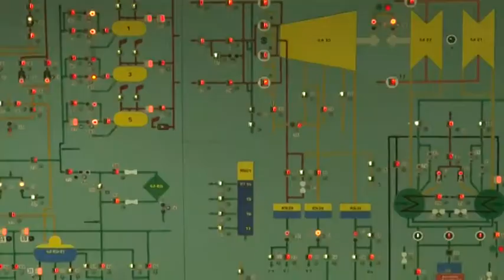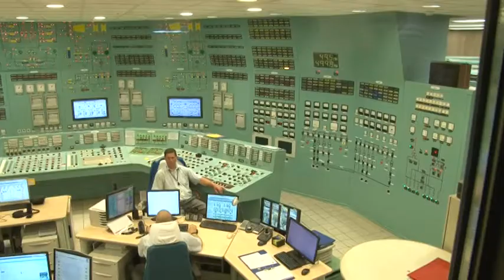20180119 hirado paks2 tamasi